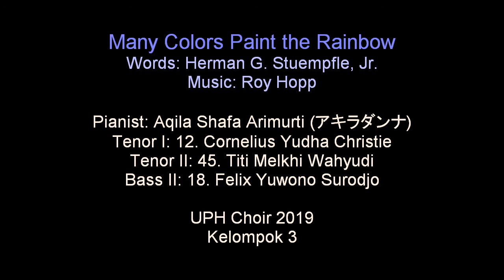Many Colors Paint the Rainbow - Kelompok 3 (T+B only)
Kelompok 3:
- Tenor I: 12. Cornelius Yudha Christie
- Tenor II: 45. Titi Melkhi Wahyudi
- Bass: 18. Felix Yuwono Surodjo
Choir class of UPH COM 19